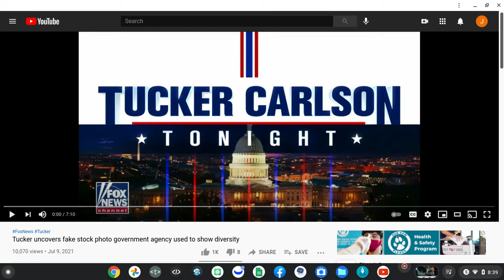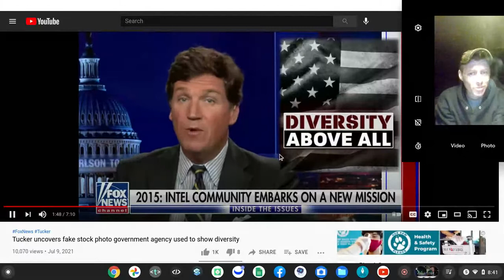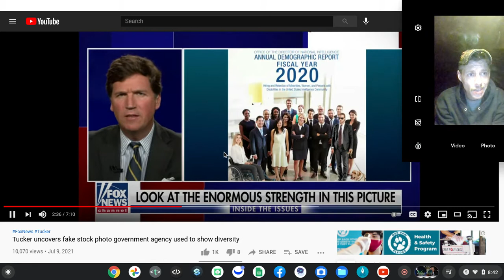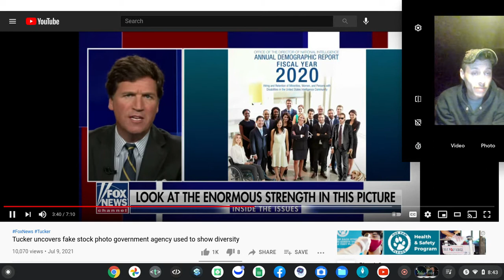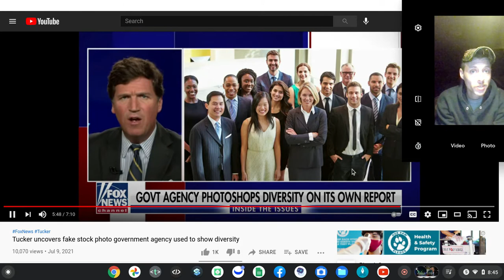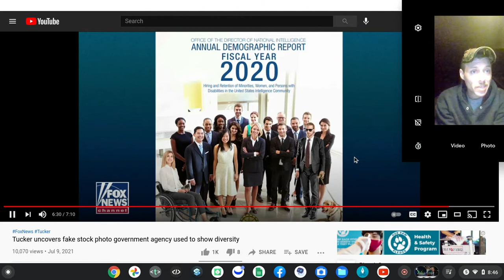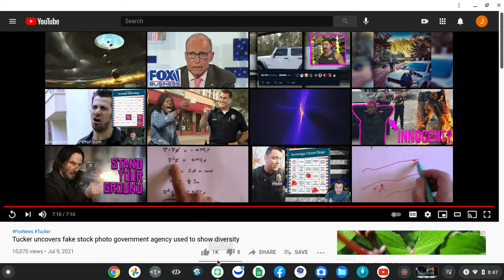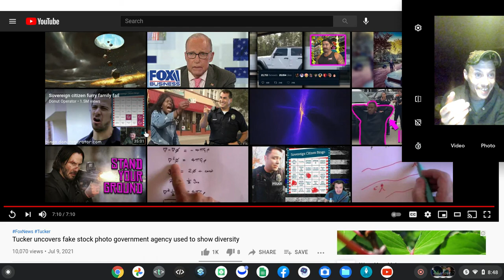Screen recording 2021 07 09 8 39 31 PM